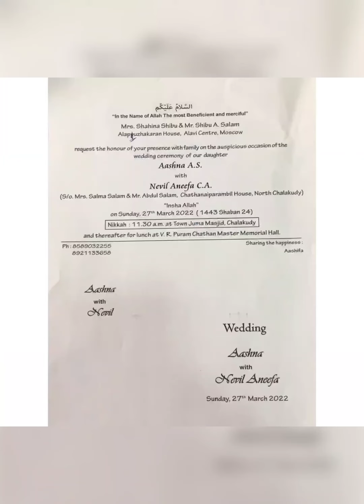Shreya Ghoshal & Papon Lyrics with our Save the Date Aashna & Nevil.